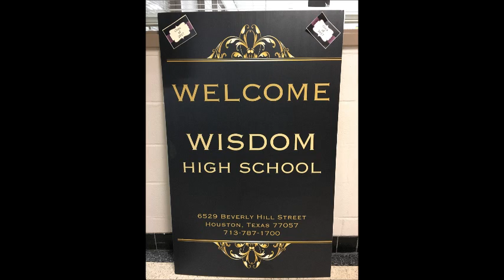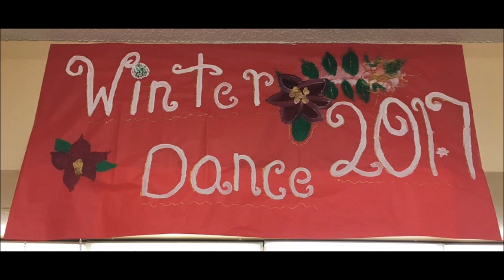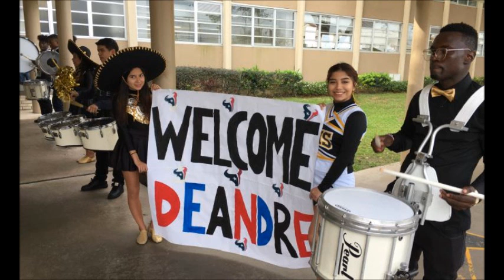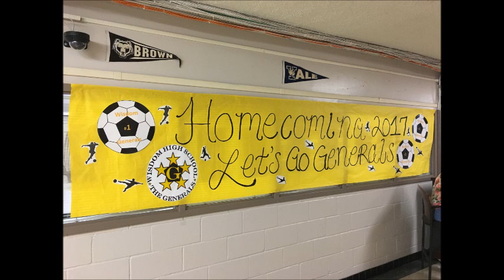Wisdom High School 2017 Video Yearbook: The Generals Rock H-Town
A photo slideshow of the 2016-17 School Year at Wisdom High School; Houston ISD.